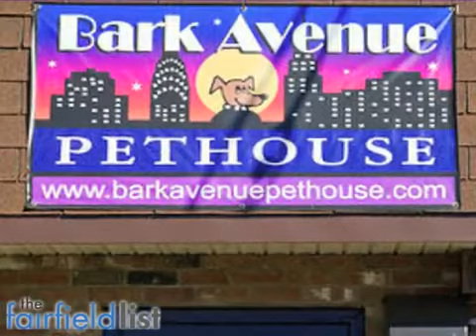Bark Avenue Pethouse Milford, CT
Offering Dog Daycare and over night boarding, Bark Avenue Pethouse provides a safe, clean fun place for your pet while you are at work, on vacation, or out of town on a business trip.